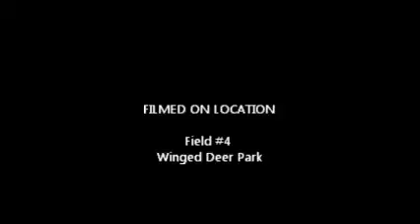September 12, 2011 Softball Game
Enjoy!  Rate and coment below!

Music this time is by Taylor Swift
 All copyrights to their owners